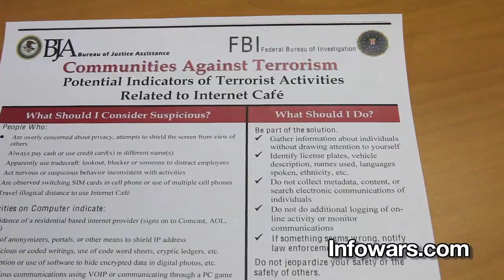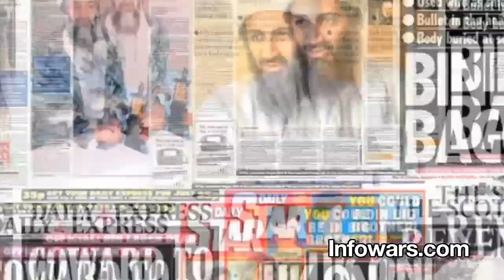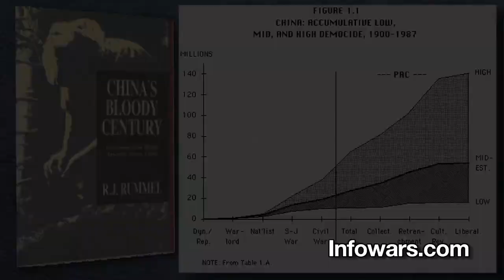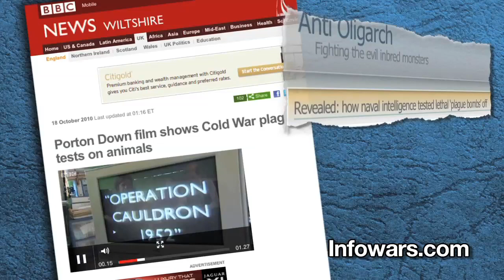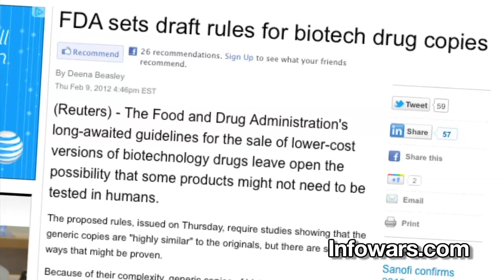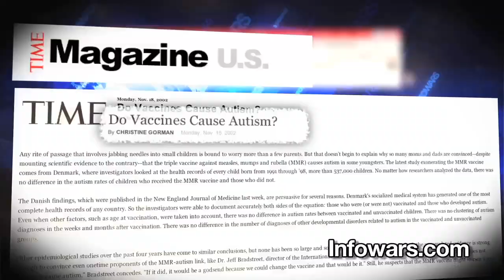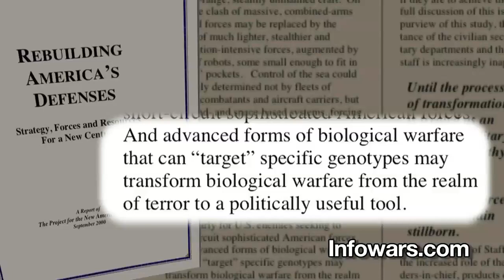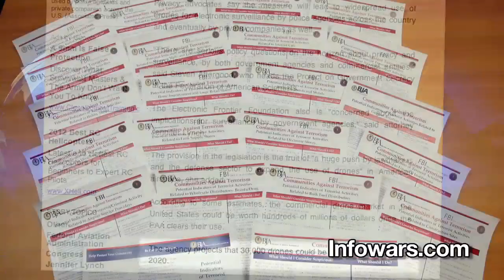NWO Blueprint of MadMen HQ FULL LENGTH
Uploaded by Infowars Nightly News:

Alex presents details of the history of the New World Order, its philosophy and mindset, what makes it tick and how we can decisively defeat the plan to establish a technocratic totalitarian world order and prison planet.

The first two events will be held in Dallas, Texas, and Orlando, Florida. During the events, Alex will also present a 30 minute, to be announced, short documentary.

It is crucial that all of us get up to speed on the philosophy, background and history of this small cabal of elitist controllers who are now coming out in the open and announcing their plans for world domination in response to manufactured economic and social crises.

Get your tickets now for these important events. We sincerely appreciate your support and participation in the info war as it enters a critical stage in response to moves by the elite to consolidate power and roll out their authoritarian agenda.

The first event will be held in Dallas, Texas, on Sunday, February 19 from 7:00 PM to 10:00 PM. The second event in the series will be held in Orlando, Florida, on Sunday, February 26 at 7:00 PM.

The Dallas event will be held at the Lakewood Theater. Follow the links below to purchase your tickets and get additional information. For more information and ticketing for the Florida event, visit the Orlando Jai Alai website.

Join Alex in Dallas at the Lakewood Theater, Febuary 19th from 7:00pm to 10:00pm, or in Orlando Florida at the Orlando Jai alai Sunday, Febuary 26th at 7:00pm